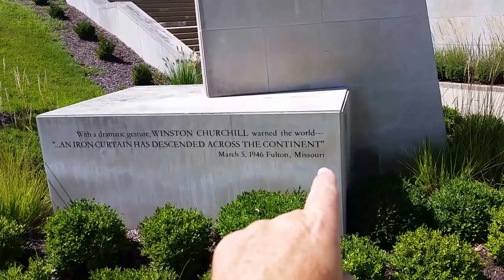Unedited - Berlin Wall Art at Westminster College Fulton Mo. - August 22, 2016 - Travels with Phil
My Completed video on Churchill's Iron Curtin - Sinews of Peace speech can be found at this
Berlin Wall Art at Westminster College Fulton Mo. - August 22, 2016 - Travels with Phil by Phil Konstantin - This is where Winston Churchill made a speech and first used the phrase "Iron Curtin" when describing the Soviet Union's stranglehold on eastern Europe.